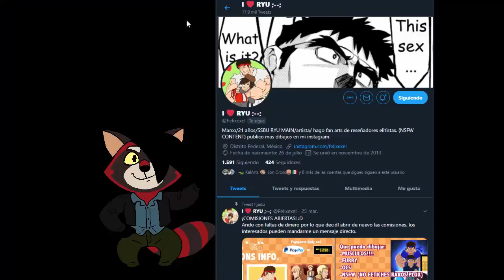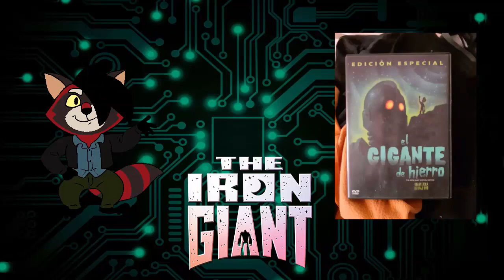El GIGANTE de HIERRO 🤖 la JOYA de los 90s (Reseña)